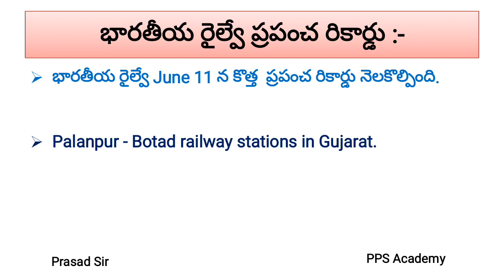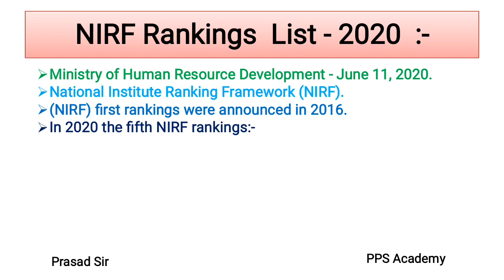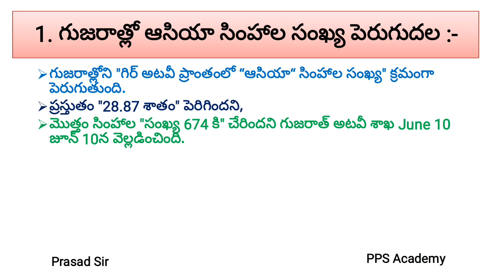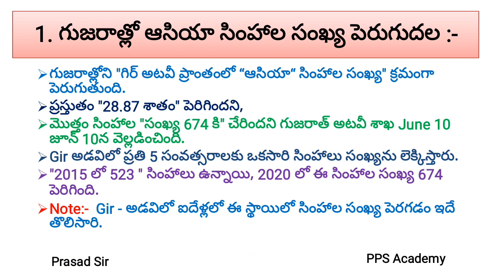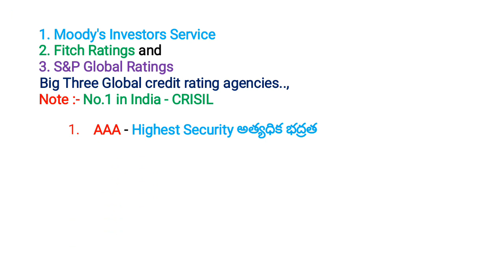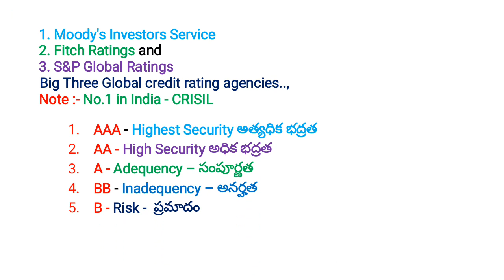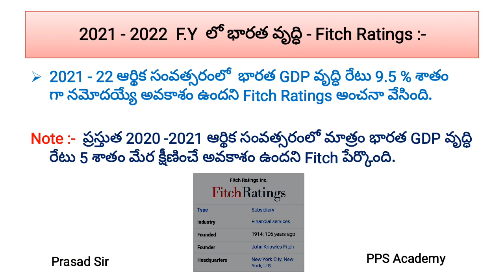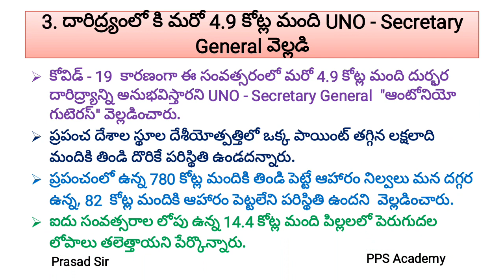June 11th & 12th || Important Current Affairs || by Prasad Sir || PPS Academy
Hi Everyone
In this video you are going to know about some important current affairs of June 11th & 12th
Don’t skip the video until it ends
Please follow our instagram page where you will get daily current affairs quiz

We also provide Online classes for competitive exams
Regards:
PPS Academy